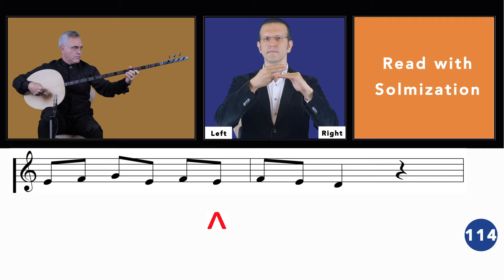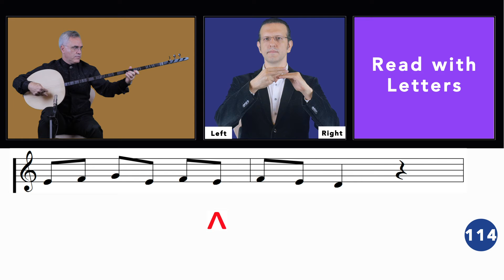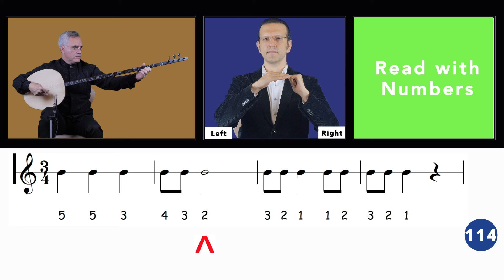Exercise 114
00:00 Solmization Example
00:35 Read with Solmization
01:01 Example of Reading with Letters
01:35 Read with Letters
02:01 Example of Reading with Numbers
02:35 Read with Numbers

After completing this exercise as shown in solmization, letter and numeral reading styles; the starting note of the exercise (1st degree) will be moved on -transpose- re, mi, fa, sol, la and si, with the support of numeric reading line's degree references. Same approach can be practiced with letters D, E, F, G, A, B

Example 1
Pentachord structure on different degrees with the support of numerical line's degree references in solmization,

02:35 - You can use this time code for reaching the related part of the video

do - re - mi - fa - sol,
re - mi - fa# - sol - la,
mi - fa# - sol# - la - si,
fa - sol - la - si bemol - do,
sol - la - si - do - re,
la - si - do# - re - mi,
si - do# - re# - mi - fa#,

Example 2
Pentachord structure on different degrees with the support of numerical line's degree references in letter reading style,

02:35 - You can use this time code for reaching the related part of the video

C - D - E - F - G
D - E - F - G - A
E - F# - G# - A - B
F - G - A - B bemol - C
G - A - B - C - D
A - B - C# - D - E
B - C# - D# - E - F#

Tanbur: Özata AYAN
Hand Symbols: Safa YEPREM
Vocal and vocal edit: A.Basak HARMANCI